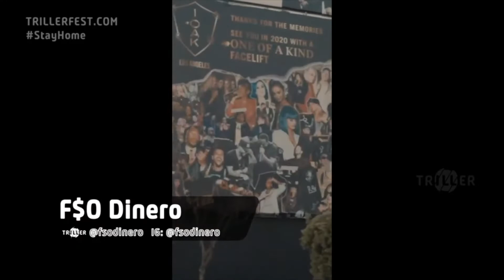FS Dinero // OFFICIAL EXCLUSIVE Performance at TRILLERFEST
Trillerfest was a 3-day virtual music festival that featured over 100 top artists, including Migos, Pitbull, Wyclef Jean, Snoop Dogg, Marshmello, Don Diablo, and many more! Trillerfest drove donations to MusiCares and NoKidHungry to help those deeply affected by COVID-19.

Triller is an AI-powered music video "social streaming" platform built for artists/creators. The AI-powered technology allows users to capture and share flawless videos in seconds. Create amazing music videos for trending challenges.